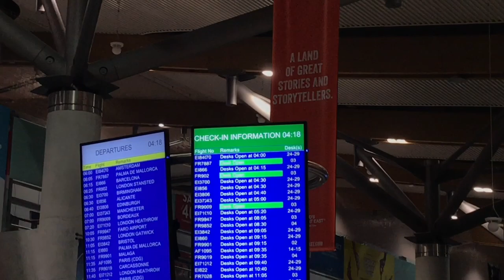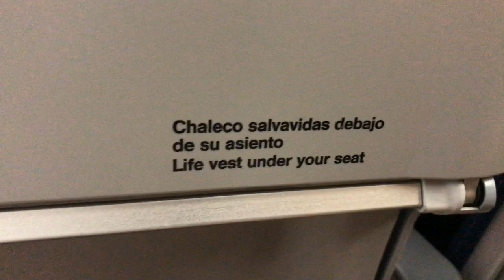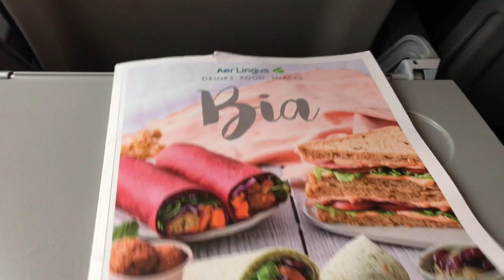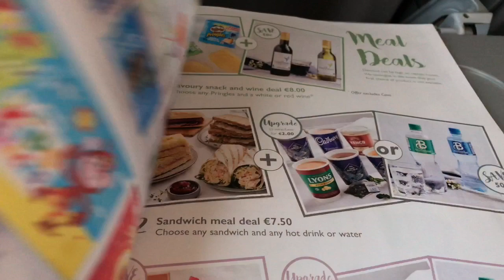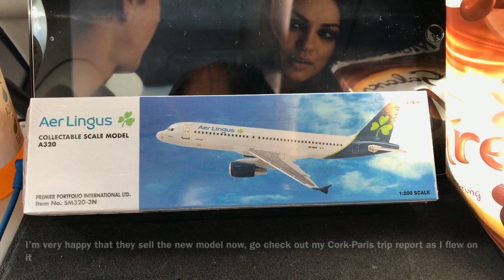Trip Report cork to Alicante AerLingus A320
Aircraft: A320-214

Reg: EI-EDS

age: 11.4 years

Seat: 22A